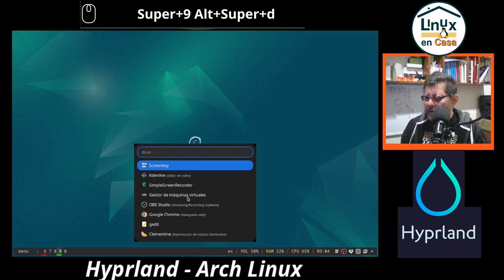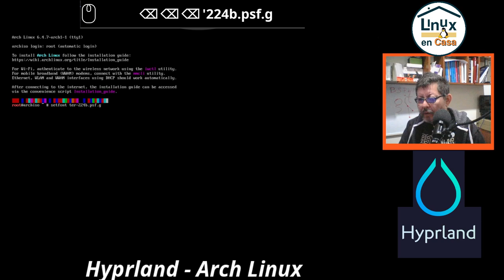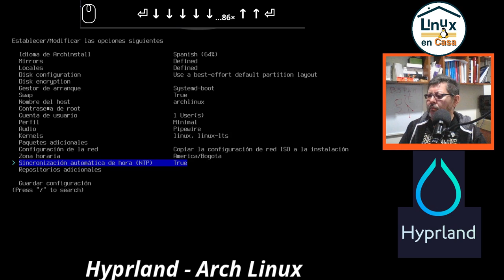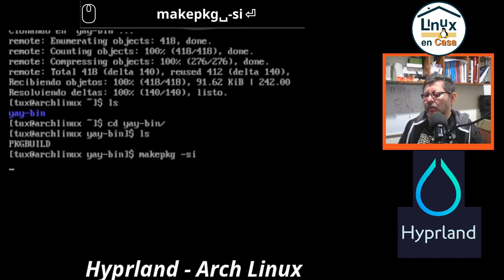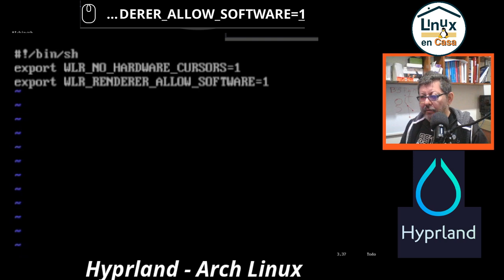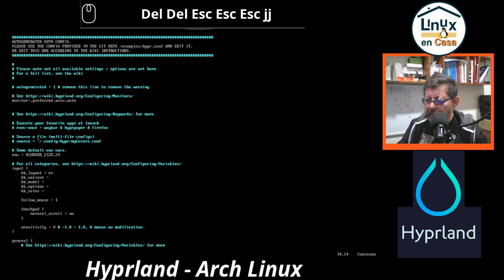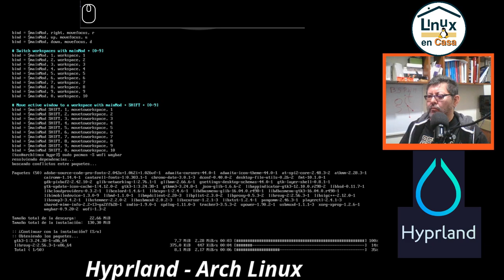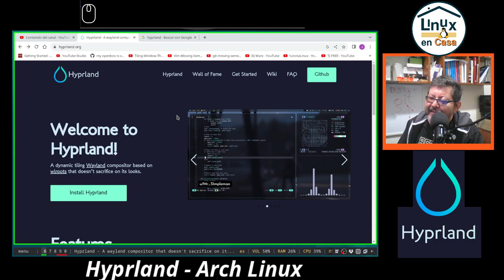Instalar Hyprland en Arch Linux🐧✅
Hyprland es un Compositor de Ventanas o Gestor de Ventanas Tipo Mosaico o Tiling Window que ofrece animaciones fluidas y se implementa en el Servidor Gráfico Wayland.
En el video se hace toda la instalación paso a paso; empezando por la configuración de la VM en Virt-Manager, Instalación de la versión mínima de Arch Linux y la instalación y configuración básica de Hyprland utilizando los repositorios de AUR.